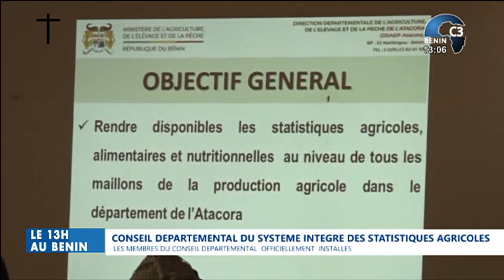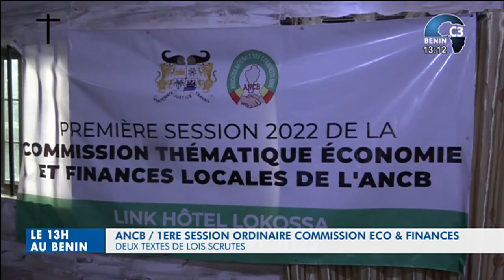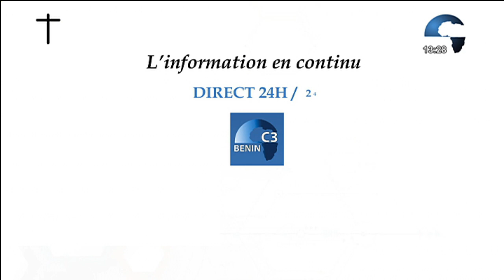CANAL3-BENIN : Le 13h au Bénin du Mercredi 10 Août 2022 avec Eric GUEDENON